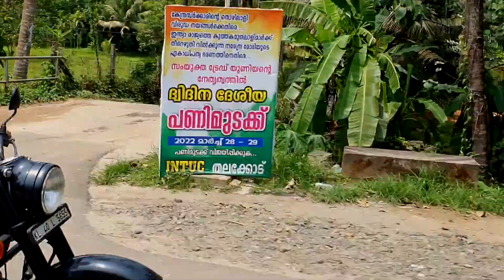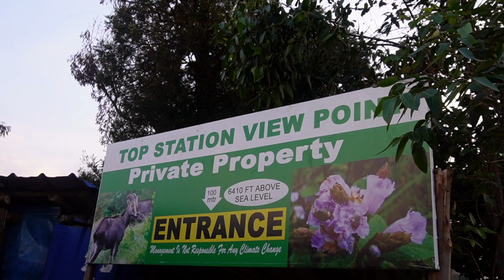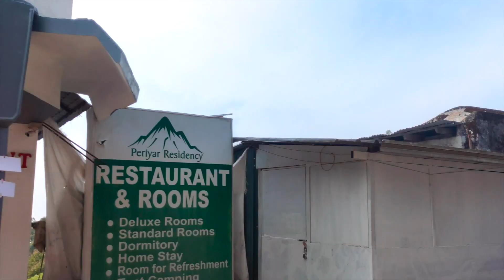Munnar top station tent camping, Cinematictravelvideo.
Munnar tent camp in Top station, Kerala nearby Cochin. Watch this video and let us know your comments and support. After monsoon and winter time is the best time for a visit and early morning will be better to spot cloud beds. This place is located nearby Vattavada town which knows for the best farming villages in Kerala
00:00- Intro

ഈ സ്ഥലത്തേക്ക് നിങ്ങൾക് കാറിലും ബൈക്കിലും ഒക്കെ എത്തിപ്പെടാൻ വളരെ എളുപ്പമാണ്. മീശപ്പുലിമല ഒക്കെ കാണുന്നതിന് മുന്നേ ഇതൊന്നു പോയ് കണ്ടു നോക്കേണ്ടത് തന്നെയാണ്. എറണാകുളം ജില്ലയിൽ നിന്ന് ഒന്നൊന്നര മണിക്കൂർ കൊണ്ട് എത്തിപ്പെടാൻ പറ്റിയ കിടിലൻ സ്ഥലം. വീഡിയോ കണ്ടു ഇഷ്ട പെട്ടാൽ നിങ്ങളുടെ അഭിപ്രായങ്ങൾ രേഖപ്പെടുത്തുമല്ലോ അല്ലെ. അതിൽ നിന്ന് കിട്ടുന്ന സന്തോഷം പറഞ്ഞറിയിക്കാൻ പറ്റില്ല. അത് തന്നെ ആണ് അടുത്ത വീഡിയോ ചെയ്യാനുള്ള ഊർജ്ജവവും. അതെ പോലെ മറ്റുള്ളവരിലേക് ഷെയർ ചെയ്ത് സഹായിച്ചാൽ അതിലേറെ അവർക്കും ഞങ്ങൾക്കും ഉപകാരപ്പെടും.
കുടുംബമാകട്ടെ ലഹരി.

With love Nayarum Achayatheem